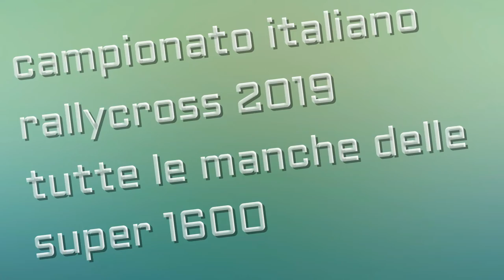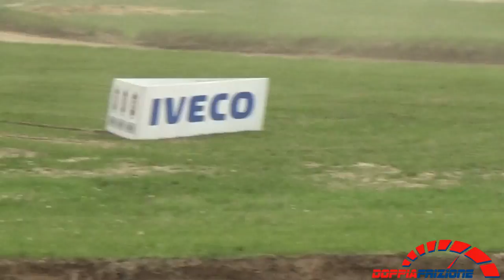1° Round RXItalia 2019 Maggiora---Super 1600